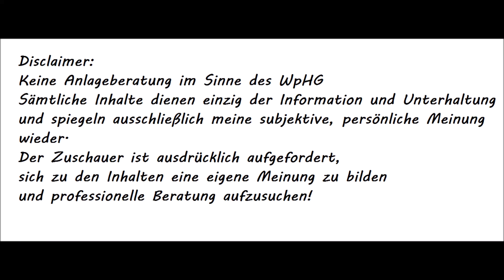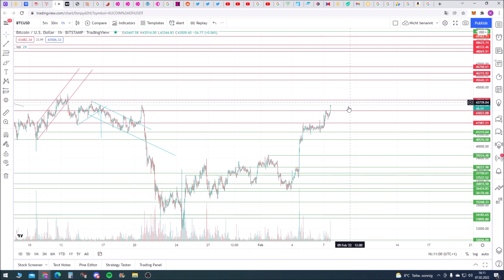Tägliche DFI und BTC Chart Analyse 07.02.2022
Endlich, der Ausbruch ist da. Es geht weiter bergauf und noch kein Ende in Sicht!

Sämtliche Inhalte dienen einzig der Information und Unterhaltung und spiegeln ausschließlich meine subjektive, persönliche Meinung wieder. Der Zuschauer Ist ausdrücklich aufgefordert, sich zu den Inhalten eine eigene Meinung zu bilden und eine professionelle Steuerberatung aufzusuchen. 🍰

🍰🍰🍰Hol dir deinen Teil vom Kuchen ab!🍰🍰🍰